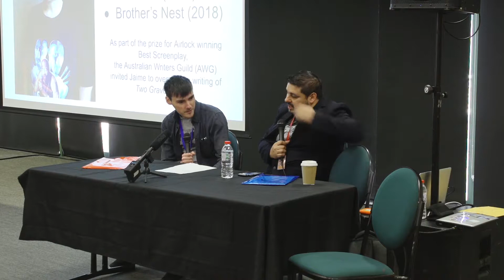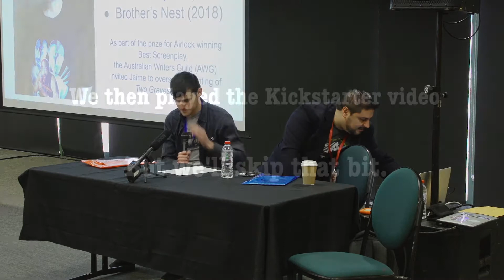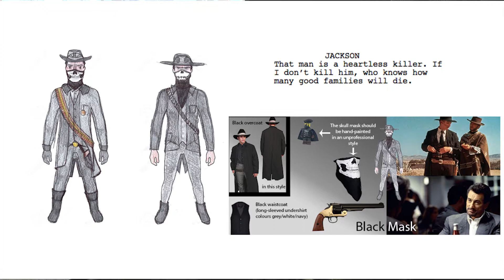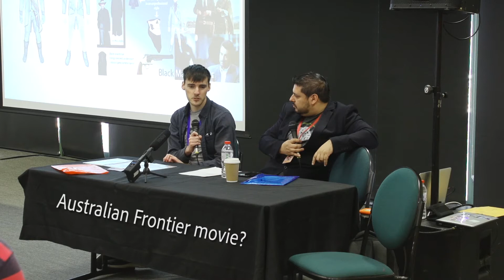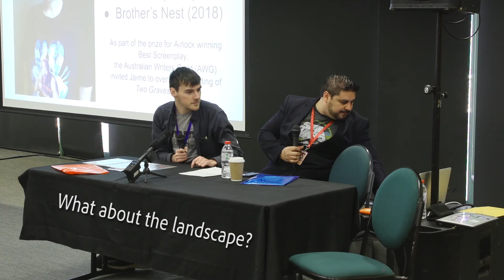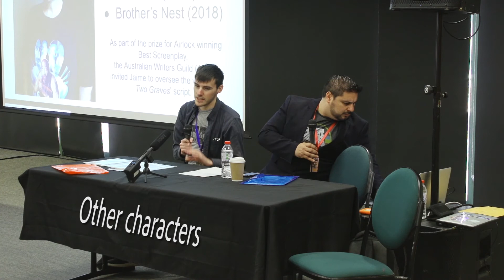Two Graves Kickstarter Panel - Sanguineti Media Showcase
Two Graves Kickstarter Panel - Sanguineti Media Showcase Mini-Panel @Gamma.con

Writer/Director Carl Emmerson talks with Producer Dan Sanguineti about his new short film Two Graves.